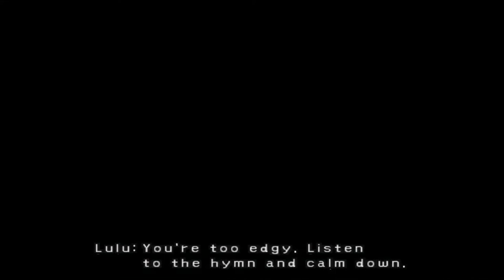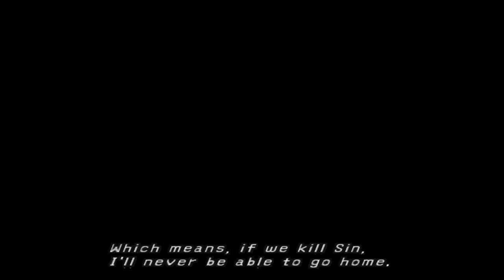Final Fantasy X, Ep. 46: My Dad is a Giant Sucking Fish Monster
One of the most memorable RPGs I ever played and the first PS2 game I ever owned, and now I am playing it again!
Final Fantasy X is easily one of the darker stories in the franchise despite the bright colors and often upbeat music which just serves to make the story that much more heartbreaking and grim.

I hope everyone enjoys this play through as much as I enjoy playing it!